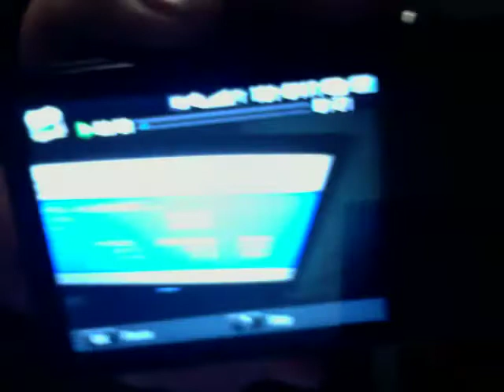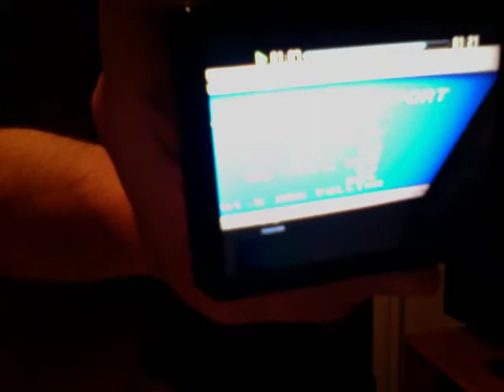Could we do it again?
Here is the link to June 30, 2011. That day we broke the record from 1970.
Hopefully today we break it again from 2011. 6/30/19.